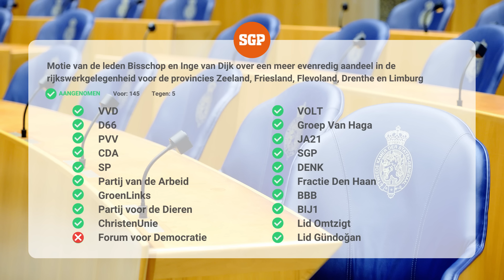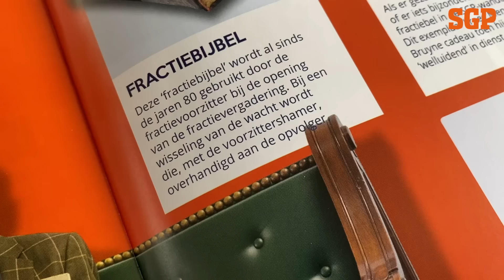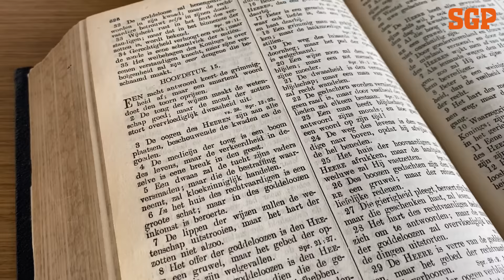'Ik blijf drammen voor het MKB' - SGP weekjournaal Afl. 37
Veel bedrijven vallen om, maar de coalitie blokkeert een debat voor steun voor het MKB. Afgelopen week waren de Algemene Politieke Beschouwingen in de Eerst Kamer. Ook gaan we het hebben over, door de EU gesubsidieerde, Palestijnse schoolboeken die vol antisemitische teksten staan. Daarnaast Rusland, de zorg en asiel. We praten u met veel plezier graag kort en krachtig bij over het laatste politieke nieuws.

Meer informatie over de uitzending van Studio SGP is te vinden op onze website. We gaan voor het eerste het land in en u kunt er live bij zijn! Check snel onze website en meld u aan voor de eerstvolgende uitzending over opkomen voor het leven in Lunteren. Uiteraard is de uitzending ook live te volgen via ons YouTube-kanaal.

Waardeert u deze video? Wilt u als eerste op de hoogte zijn van al onze nieuwe video's? Druk dan op het belletje om een melding te krijgen als we een video plaatsen.

Wilt u meer van ons zien? Neem dan ook eens een kijkje op onze andere (social media) pagina's: